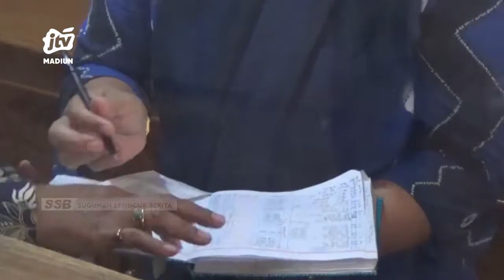NGAWI - PEMKAB Ngawi Mulai Buat Strategi Event Kegiatan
Pemerintah kabupaten ngawi mulai merencanakan sejumlah kegiatan untuk menarik minat wisatawan atau orang berkunjung ke ngawi. Hal ini menyikapi keluhan dari perhimpunan hotel dan restoran indonesia (phri) yang mengaku jika tingkat hunian hotel saat ini kurang dapat maksimal karena belum adanya kegiatan yang bertaraf regional atau nasional.